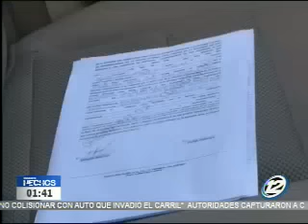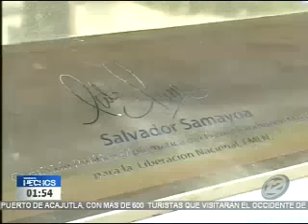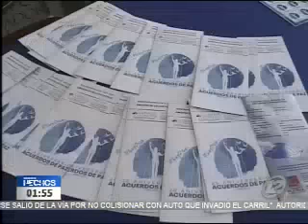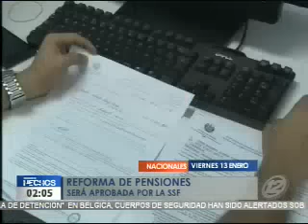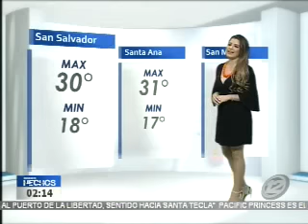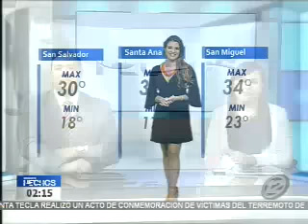Noticiero Hechos MD: Programa del 13 de enero de 2017